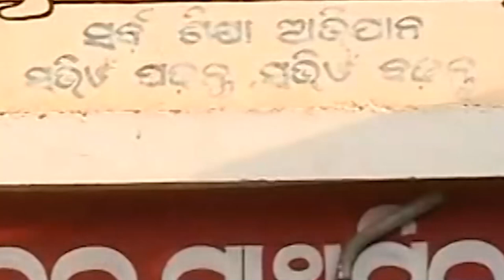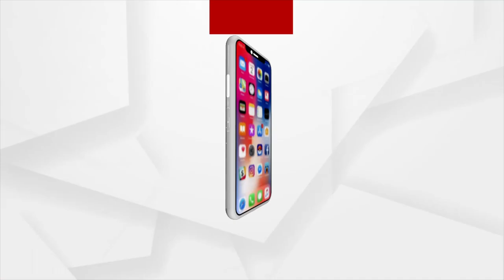ଆଜିଠୁ ଖୋଲିଲା ସକାଳୁଆ ସ୍କୁଲ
ସକାଳ ୬ ରୁ ୯ ପର୍ଯ୍ୟନ୍ତ ସ୍କୁଲ ଖୋଲିବା ନେଇ ପୂର୍ବରୁ ସୂଚନା ଦେଇଥିଲେ ଗଣ ଶିକ୍ଷା ବିଭାଗ । କିନ୍ତୁ ଆଜି ଅଧା ସ୍କୁଲ ଖୋଲିଥିବା ବେଳେ, ସକାଳୁ ସ୍କୁଲ ଆସି ଫେରିଛନ୍ତି ଅନେକ ଛାତ୍ର ଛାତ୍ରୀ ।